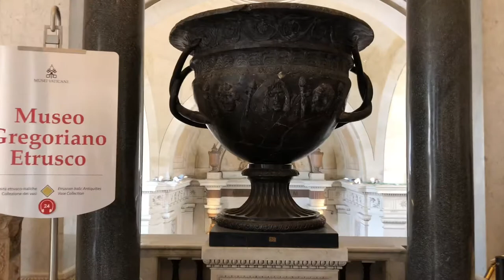Ватикан май 2019(часть 7)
Мой очередной фильм об Италии на канале Odenisova Odenisova посвящен Ватикану. Посмотрите мои предыдущие видео, как мы добирались по Италии на машине. Наконец свершилось, мы в Ватикане. Это не только место жительства Папы Римского, но и хранилище несметных богатств, и на это стоит посмотреть!
Давайте вместе  пройдем по залам Музея Ватикана до знаменитой Сикстинской капеллы, где с 15 века собираются кардиналы для избрания Папы Римского.
Полюбуемся всемирно известными фресками Микеланджело с сюжетами из Ветхого Завета, увидим станцы Рафаэля - 3 небольшие комнаты, расписанные самим Рафаэлем. Пройдем по залам Сивилл, Таинств веры, святых, наук и свободных искусств и др. Конечно, увидим шедевры живописи: картины Леонардо да Винчи, Тициана, Караваджо, Ренни и других величайших художников. Пройдем по галерее гобеленов, созданных по рисункам Рафаэля, это настоящие рукотворные шедевры. Приглашаю всех на эту интересную прогулку вместе с нами совершенно бесплатно. Напоминаю, что билет в музей Ватикана стоит 17 евро/чел.
И еще лайфхак от меня : В воскресение с 9.00 до 13.00 вход в музей свободный, но музей работает до 14.00. В последнее воскресенье месяца это не действует, поэтому планируйте посещение заранее.